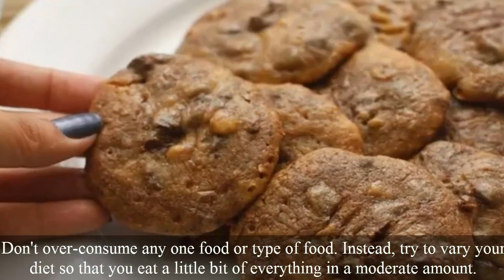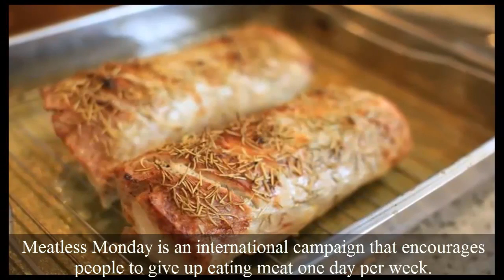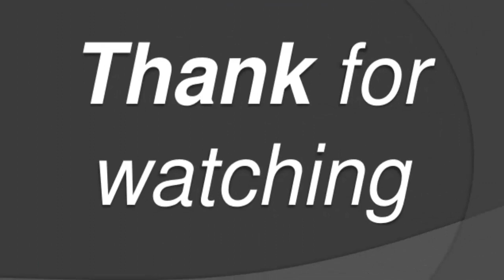HOW to lose weight first||ପ୍ରଥମେ କିପରି ଓଜନ ହ୍ରାସ କରିବେ |सबसे पहले वजन कम कैसे करें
HOW to lose weight first||सबसे पहले वजन कम कैसे करें|

ପ୍ରଥମେ କିପରି ଓଜନ ହ୍ରାସ କରିବେ |
VISION FOR AWARING,EDUCATING,ENLIGHTING WITH COMMUNITY DEVELOPMENT

VISIONARY RAJESH